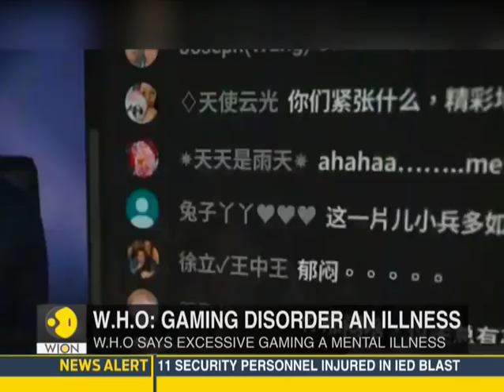'Excessive gaming can lead to mental illness' says World Health Organisation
The World Health Organisation in a report claims that Excessive gaming can leads a individual to mental sickness and can even make his senses numb. The current trend of smartphone games has created havoc all around the world. Such games that includes violence and massive bloodshed can manipulate someone's character and personalit